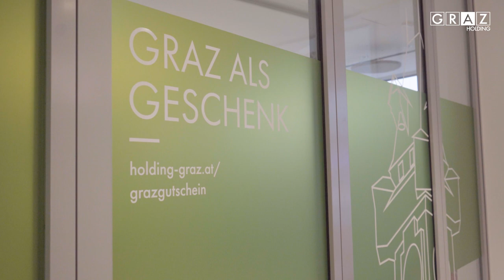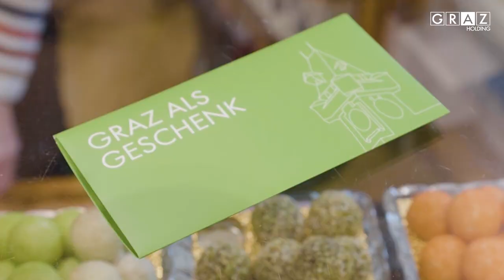GrazGutschein Weihnachten 2023: Die Statements